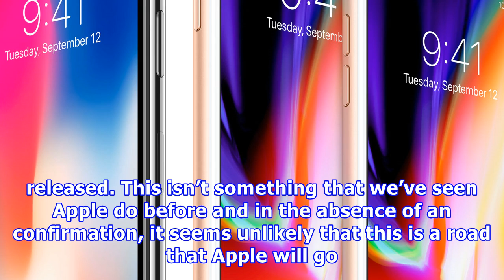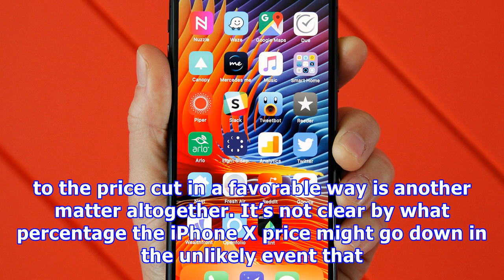Iphone x price may be cut early next year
The iPhone X starts at $999 for the base model. It’s the most expensive smartphone that Apple has ever sold. Despite that, the company has seen steady demand for the handset ever since it was released a couple of months ago. However, if a new report is to be believed, Apple might be thinking about cutting the iPhone X price next year. The report also claims that the iPhone X hasn’t been performing as well as Apple might have hoped in markets like Singapore and Taiwan. That’s why the company migh...